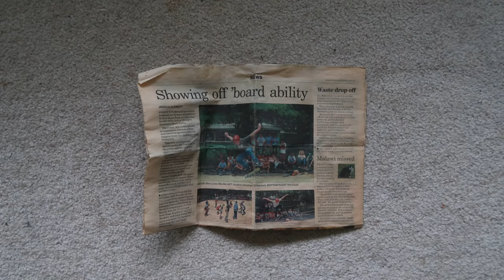how i went from sponsored skater to pro scooter rider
Hope you found this video interesting. I pretty much covered all the main events that took place during my skateboarding life between the age of 4 - 12. I learnt a lot from skateboarding and feel like skating definitely prepared me and educated me on being a focused and fast learning scooter rider. I had a crazy mentality. I wanted to be the best i could be. If you guys found this video interesting or enjoyed it in any other way, please let me know by subscribing, turning on post notifications, dropping a like on this video and leaving a positive comment below! Cheers homies!